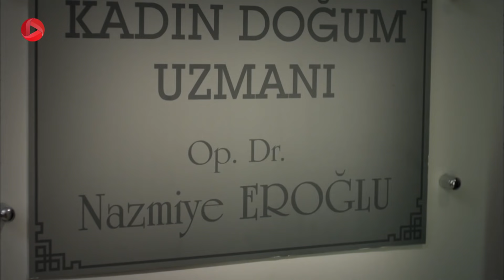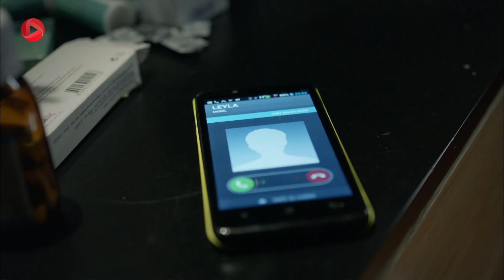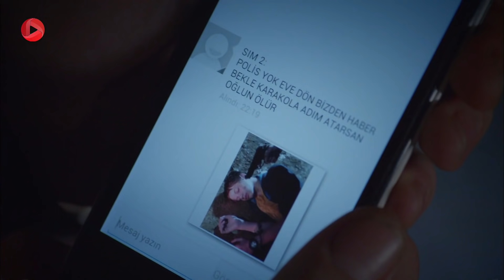Gomshodeh - Episode 36 - سریال گمشده - قسمت36 - دوبله فارسى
محمد هنوز دربیمارستان بستری است و می خواهد زودتر برود و تکلیف کارهای نیمه تمامش را مشخص کند. اما به او اجازه ی مرخصی نمی دهند و او مجبور می شود فرار کند. اولین جایی که برای تحقیقاتش می رود خانه ی لیلا و کمال است تا بتواند سرنخی از فائق پیدا کند. او منتظر حرفهای کرم در مورد مراد هم هست چون می داند کرم در مورد قتل دفنه چیز هایی می داند. از آن طرف هم اوزلم با فائق گذشته ها را مرور می کنند، زخم های عمیقی کمال به اوزلم زده و هنوز بهبود نیافته اند...

خلاصه داستان سریال گمشده دوبله فارسی
کمال و همسرش لیلا به همراه فرزندانشان کرم و یاسمین زندگی عالی دارند. تجارت خانوادگی بزرگ و موفق، خانه ی لوکس و خانواده خوب ... نمای زیبایی است که مورد توجه و حسادت همه می باشد. اما همه ی این خوشبختی در یک شب از بین می رود. کرم تنها پسر خانواده، یک شب وقتی کسی در خانه نیست، توسط دو پلیس ربوده می شود و هیچ کس خبری از او ندارد. خانواده در تلاش برای پیداکردن کرم دچار بحران عجیبی می شود؛ روابط بین افراد خانواده متزلزل می شود و رازهای افراد که مدتها پنهان مانده بود، فاش می گردد...